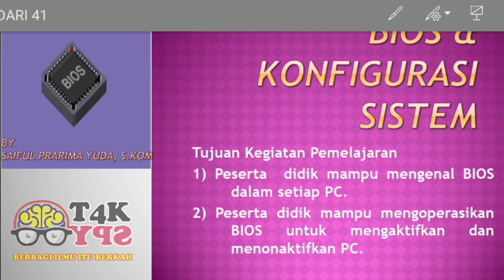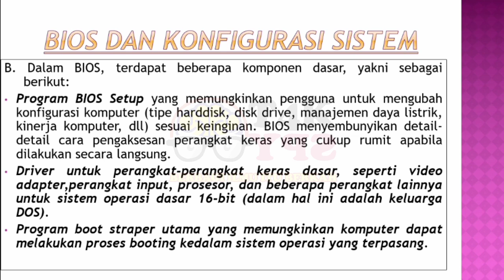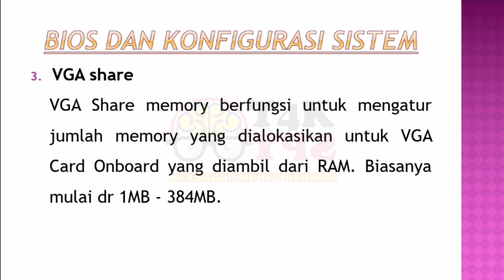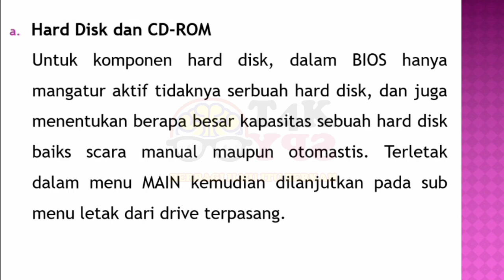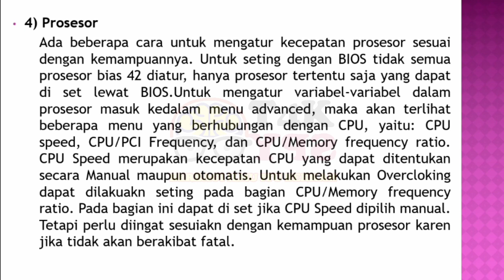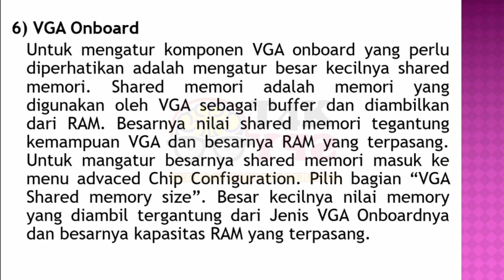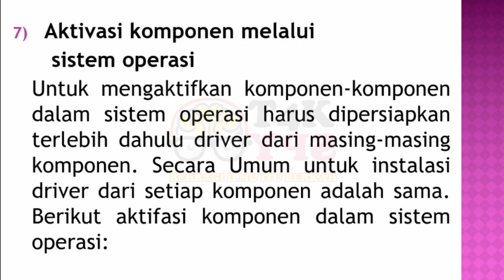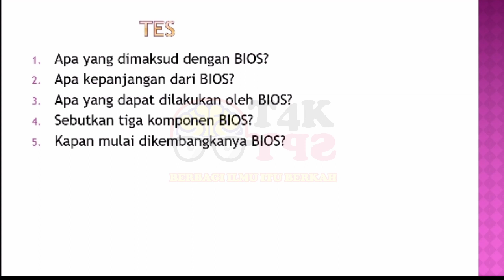Komputer dan Jaringan Dasar || 3.4 Menerapkan Konfigurasi BIOS pada Komputer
BIOS adalah Basic Input Output Sistem
kegunaan : mengaktifkan komponen hardware yg ada pada komputer

By. OtakSPY